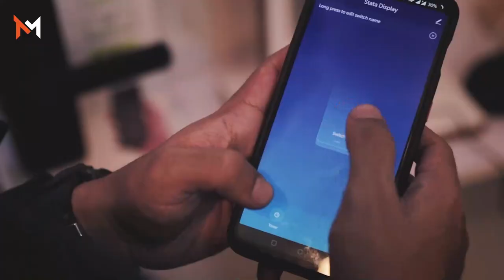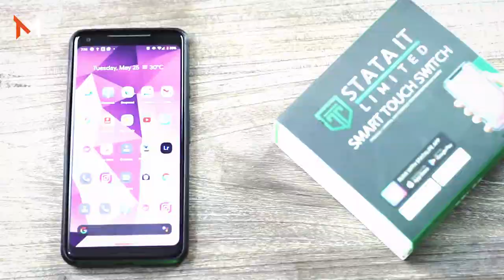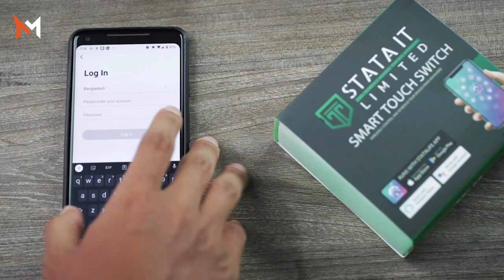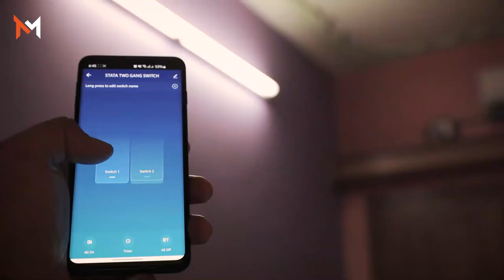TechMishali | StataLife | Smart Switch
StataLife Smart Swiitch, once connected to the StataLife App is a smart and easy solution to remotely control the swithces around your house using your smartphone.